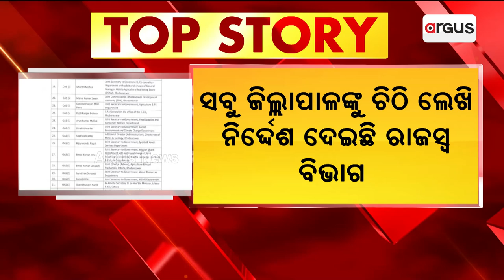ଗାଦି ଛାଡୁ ନଥିବା OAS ଅଫିସରଙ୍କୁ ସରକାରୀ ଛାଟ | OAS Officer | Odisha Govt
ଗାଦି ଛାଡୁ ନଥିବା OAS ଅଫିସରଙ୍କୁ ସରକାରୀ ଛାଟ। ବଦଳି ନିର୍ଦ୍ଦେଶ ପରେ ନୂଆ ସ୍ଥାନରେ କାର୍ଯ୍ୟରେ ଯୋଗ ନଦେଲେ ବନ୍ଦ ହେବ ଦରମା।